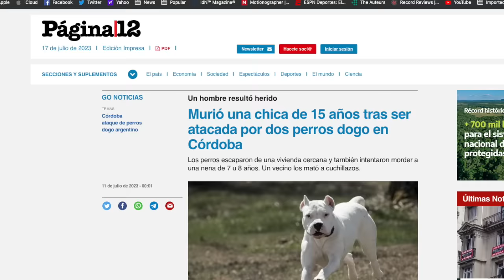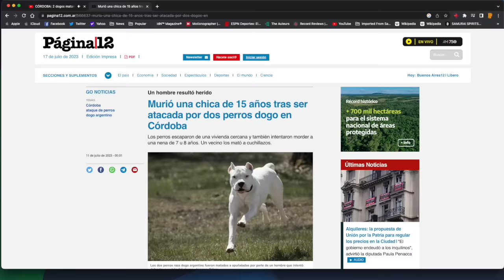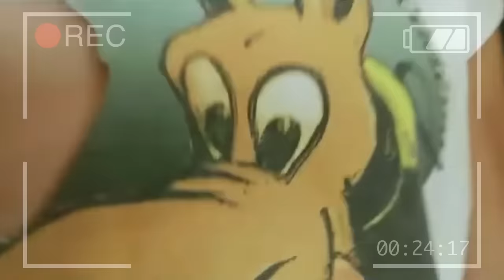Dos dogos argentinos acaban con la vida de una niña de 15 años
En este video comento sobre la joven que ha perdido la vida en Argentina tras ser atacada por 2 perros de raza Dogo Argentino. Hasta cuando esta irresponsabilidad de las personas encargadas. Te cuento por que ocurre.